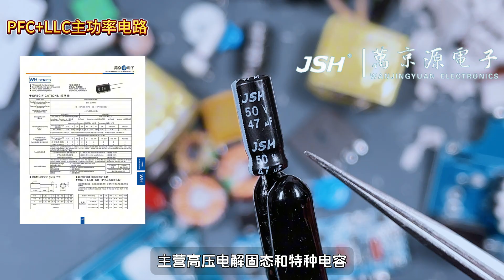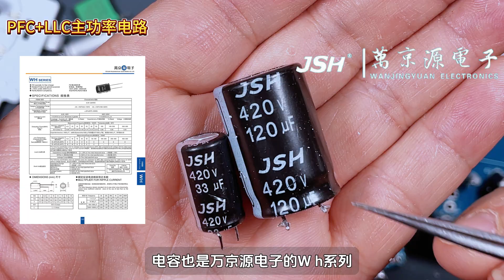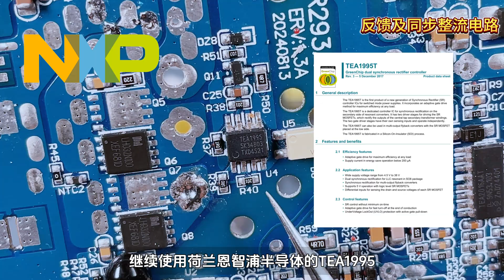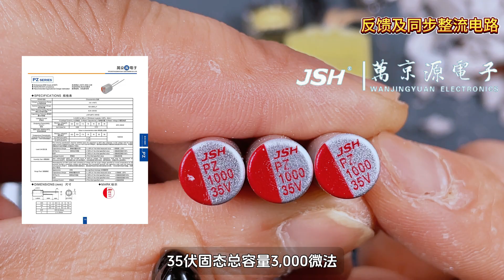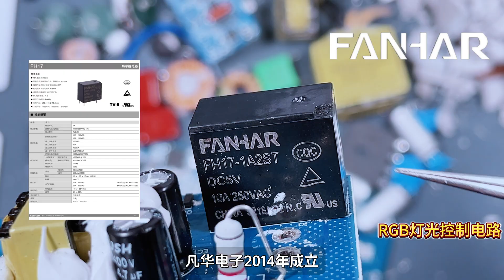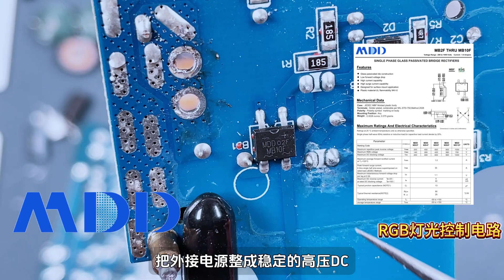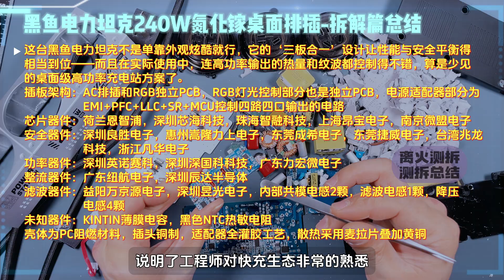黑鱼电力坦克排插充电站拆解：RGB只是表面！三层电路藏玄机？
黑鱼电力坦克拆解：RGB只是表面！三层电路藏玄机？
黑鱼电力坦克，看似一台RGB炫彩的桌面排插，实则暗藏三块独立电路板：主功率适配器、RGB控制、插座PCB。我们拆开它，发现一套远超普通插线板的电源架构。为什么要如此复杂？这些设计背后有怎样的工程思路和功率逻辑？
本期拆解，我们不止拆外壳，更要解读它的电路布局与架构理念。真正的核心与答案，就藏在这一层层电路里——跟我一起，一块板一块板揭开它的秘密。

00:00 开篇序言
01:09 电力坦克拆解
03:25 模块展示及电路概述
05:16 EMI电路
07:05 PFC+LLC电路
09:14 反馈及整流电路
10:40 MCU控制输出
12:40 RGB控制电路
14:32 电路设计亮点
16:30 拆解篇总结